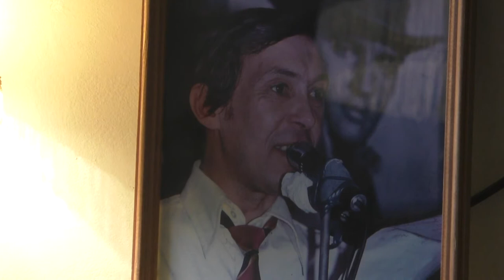В осенний день бродя как тень - исполняет Гарик Осипов. 2016 Видео - Александр Травин арТзаЛ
Встреча в ресторане ЯТЬ в Санкт-Петербурге 10 апреля 2016 года.
Россия - Санкт-Петербург
Meeting at the YAT restaurant in St. Petersburg on April 10, 2016.